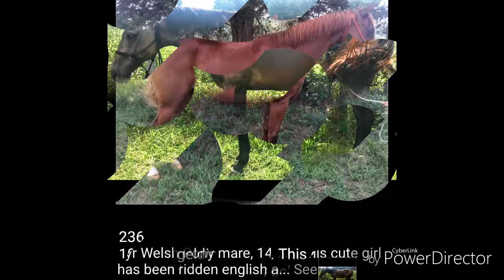Cranbury NJ Horse Auction 8-23-17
Created to help horses find
 wonderful forever homes